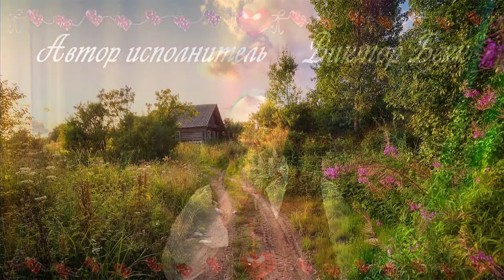музыка и исполнение Виктор Бекк автор текста Леонид Зеленский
Дорогой дружочек!
Предлагаю посмотреть
-  музыка и исполнение - Виктор Бекк.
автор текста - Леонид Зеленский …-
Удачного просмотра - Критика приветствуется - Спасибо
Видео МП 4 – Качество 1080 – размер 1920х 1080
Весь материал представлен
исключительно в ознакомительных целях
УДАЧНОГО  ПРОСМОТРА…